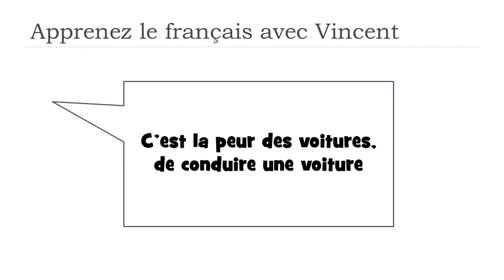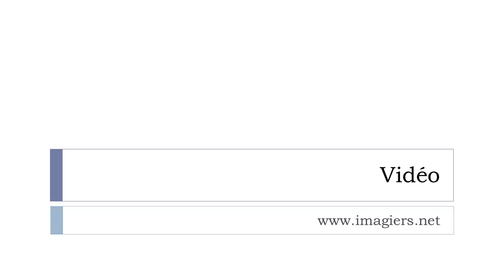Откройте для себя французское слово